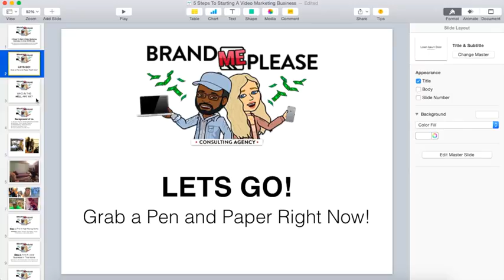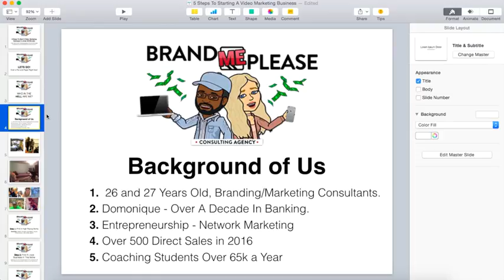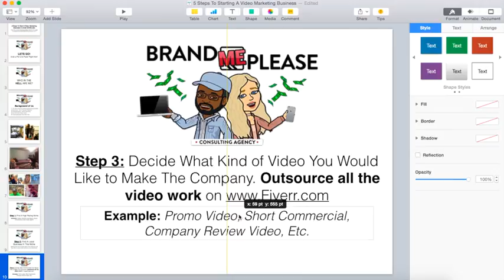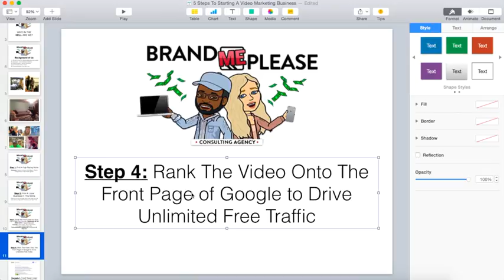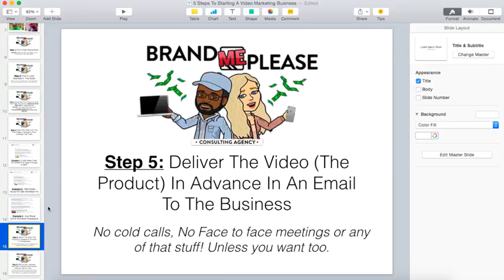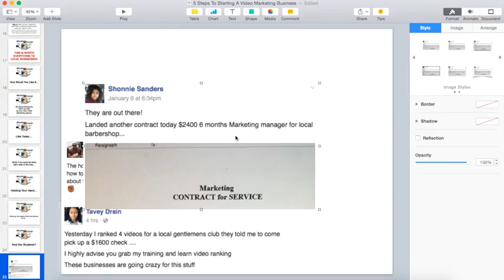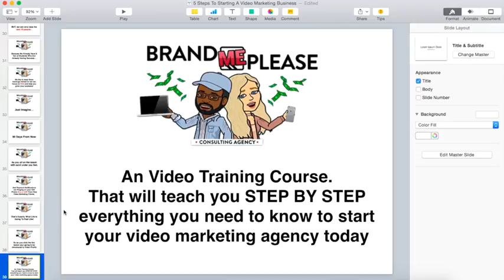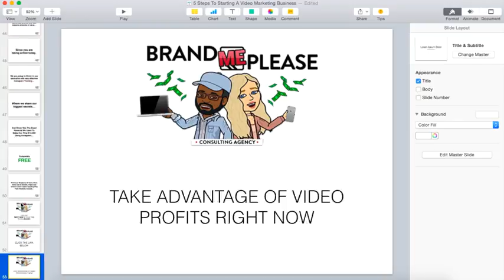Video Profitz Review - 6 Steps To Starting A Video Marketing Business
Video Profitz is an SEO (Search Engine Optimization ) YouTube video training.

Learn how to Rank videos on the 1st page of google!
It's a highly paid service you can offer to business owners and Video Profitz shows you how.

You can service this technique for $200 to $400 per video easily over the internet.

NO YOU DO NOT HAVE TO MAKE THE VIDEOS!!!

What you will learn in the New Video Profitz!
How to seo rank videos
How to research keywords
How to find business owners on Instagram
How to find business owners on Facebook
How to outsource Review Videos
How to market your services online

Bonus:

1.Prospecting Realtors
2.15 Seo sites to service your work
$50 until the 15th